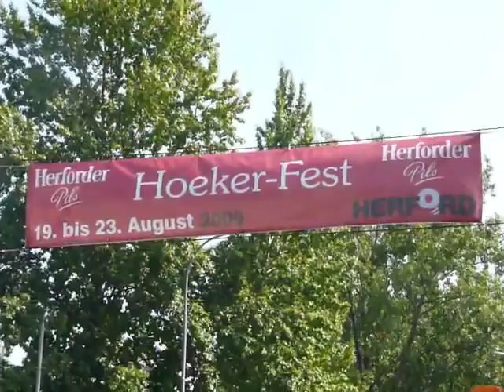Hoekerfest 2009 in Herford - 9/13